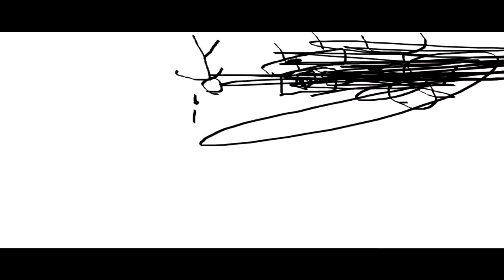THE EPICNESS OF Funny Destroy Tops